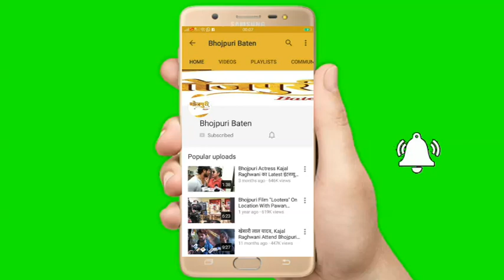Bhojpuri Film Vivah की एक्ट्रेस Sanchita Banerjee ने दी दिवाली की शुभकानाएं